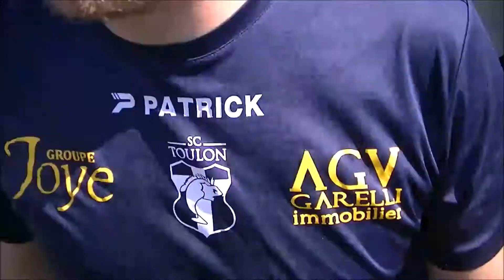Football Sporting Club Toulon Réserve Opposition Match Préparation Live TV Sports Saison 2021/2022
Futebol Sporting Club Toulon Reserve Oposição Preparação para a partida TV ao vivo Temporada de esportes 2021/2022

Fútbol Sporting Club Toulon Reserva Oposición Preparación del partido TV en vivo Temporada deportiva 2021/2022

Football Sporting Club Toulon Reserve Opposition Match Preparation Live TV Sports Season 2021/2022